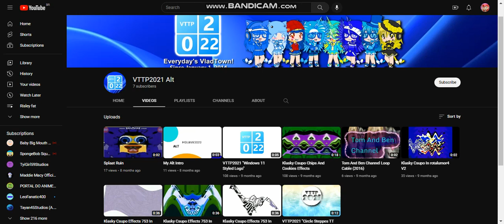ok , my old alternate account is still here